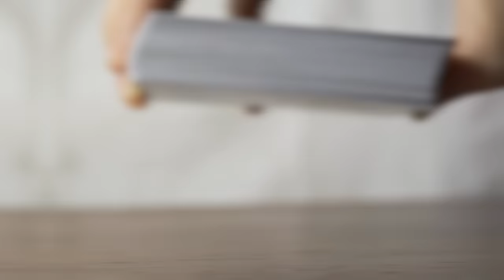On vous avoue tout avec @Areliannn !